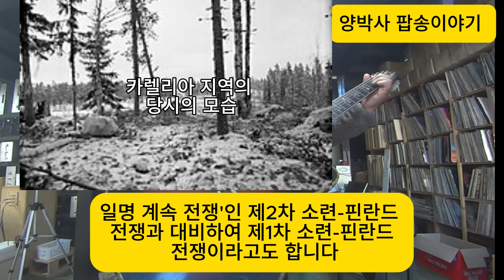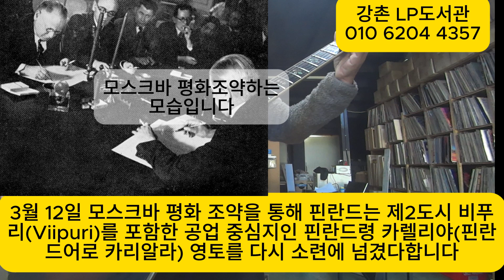KARELIA 카렐리아 기타연주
SPOTNICKS 가 연주한 KARELIA 라는 명곡을 기타로 연주해보앗습니다
KARELIA는 이차대전이 막시작한즈음에 소련이 핀란드를 침공한 전쟁입니다
당시의 핀란드는 소련에 비해 너무나 열세엿습니다
하지만 이때 전쟁영웅이 나와서 핀란드 부대를 지휘합니다
결국 그분의 작전으로 소련은 아주많은 병사를 잃고 핀란드는 오랜동안
지역을 방위할수가 잇엇는데 이것을 겨울전쟁이라고 하며
그지역의 이름이 KARELIA 입니다
그당시의 전쟁의 비극을 그린 음악인데 맬로디가 너무나 멋잇는 곡이기도합니다  음악과더불어 역사적인 설명을 더해보니 음악도 더 다가올수잇을것 같아
대략적인 역사를 설명햇습니다
마치 지금의 우크라이나 전쟁과 판박이인 전쟁이 이미 잇엇나는 사실을
알려주고싶은것입니다
소련은 그런 실수를 이미 3번이나 치루엇던 나라입니다